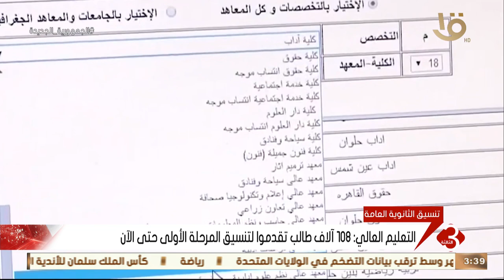نشرة الثالثة | التعليم العالي: 108 آلاف طالب تقدموا لتنسيق المرحلة الأولى حتى الآن